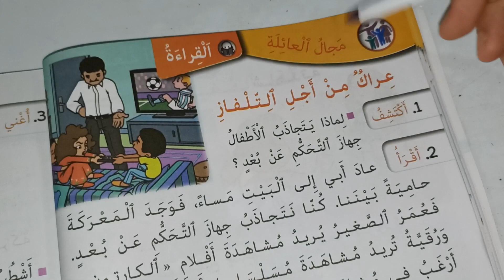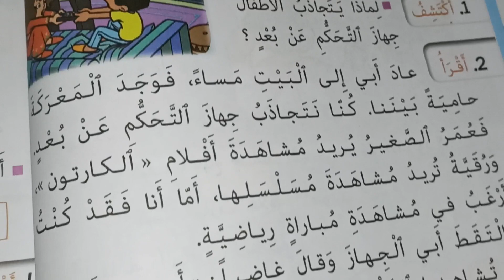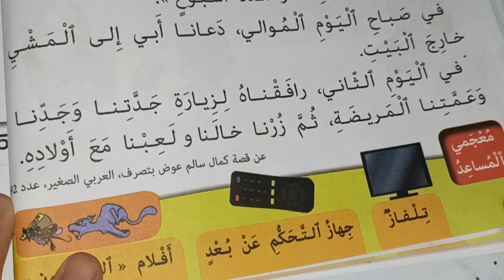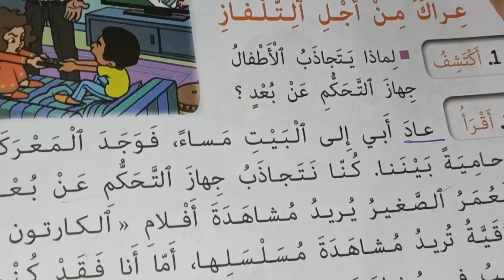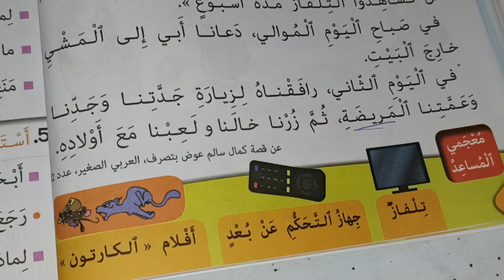عراك من أجل التلفاز كتابي في اللغة العربية المستوى الثاني صفحة:20_21